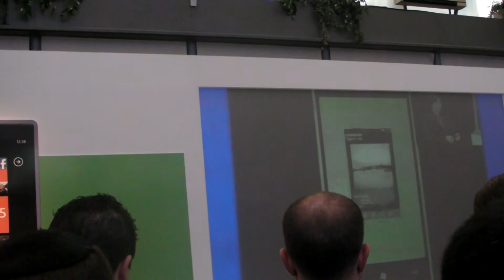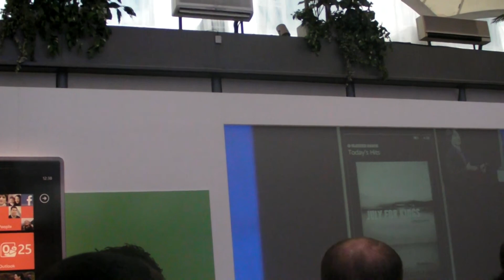Windows Phone 7 multitasking: music apps in the background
Here's how playing third party music apps int he background of your Windows Phone 7 works, as broadcasted at the Windows Phone press briefing at Mobile World Congress 2011